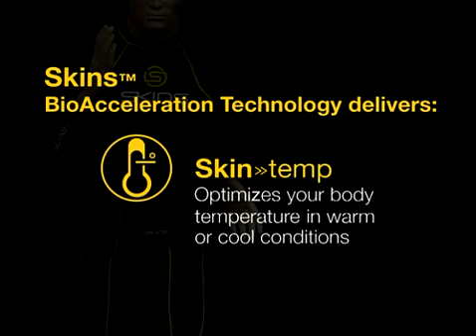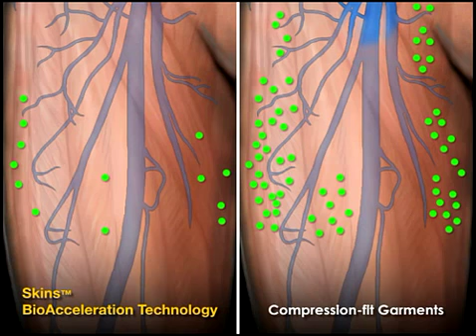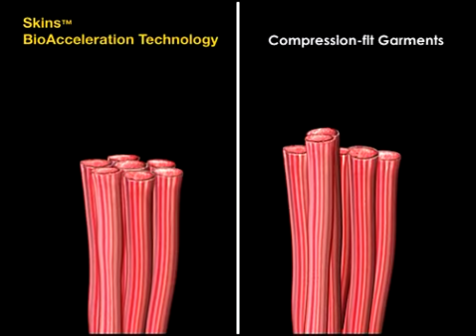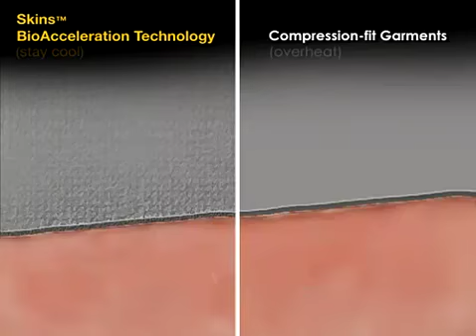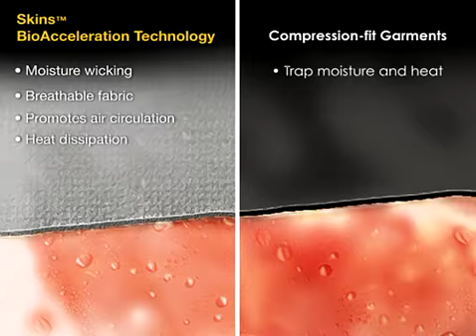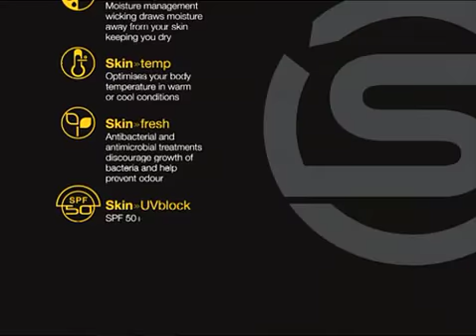Skins Compression.mp4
SKINS Compression is the leader in all compression garments.  Watch this video to hear some of the reasons why.